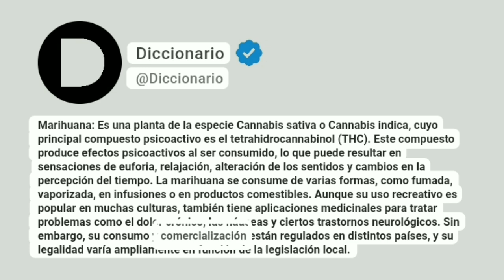Marihuana Significado En Español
Marihuana: Es una planta de la especie Cannabis sativa o Cannabis indica, cuyo principal compuesto psicoactivo es el tetrahidrocannabinol (THC). Este compuesto produce efectos psicoactivos al ser consumido, lo que puede resultar en sensaciones de euforia, relajación, alteración de los sentidos y cambios en la percepción del tiempo. La marihuana se consume de varias formas, como fumada, vaporizada, en infusiones o en productos comestibles. Aunque su uso recreativo es popular en muchas culturas, también tiene aplicaciones medicinales para tratar problemas como el dolor crónico, las náuseas y ciertos trastornos neurológicos. Sin embargo, su consumo y comercialización están regulados en distintos países, y su legalidad varía ampliamente en función de la legislación local.